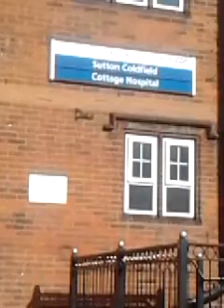Sutton coldfield cottage hospital